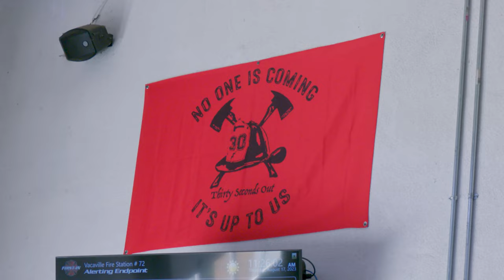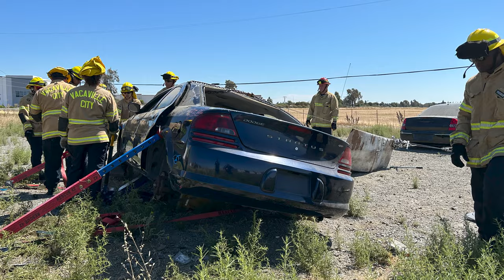Vacaville Apprentice Firefighter Program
Do you have what it takes to be a Vacaville Fire Apprentice? Meet the candidates of the first Vacaville Fire Department Apprentice Program and learn more about the journey to becoming a Vacaville Firefighter.  Apply online at CityofVacaville.gov/Jobs. by February 12, 2024, 5:30 PM PST.